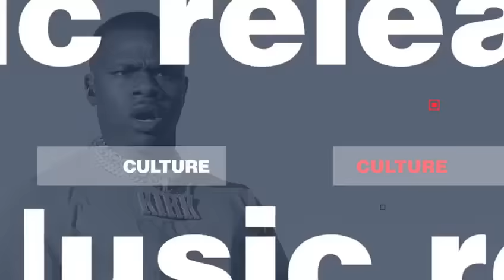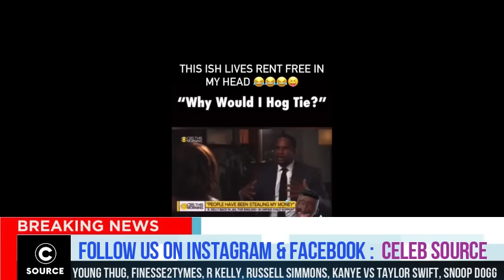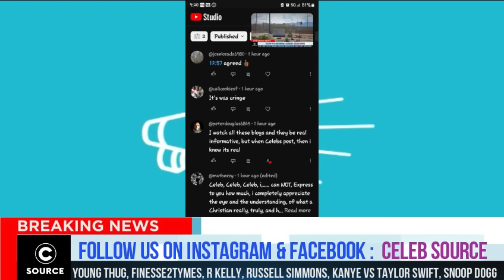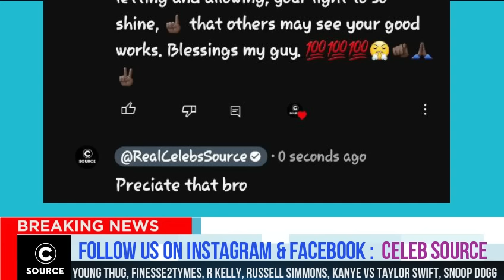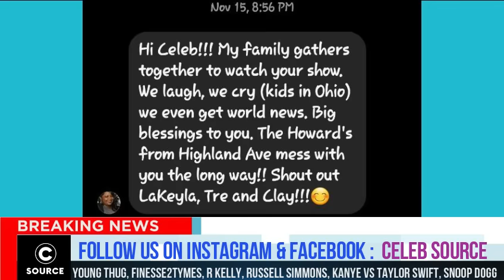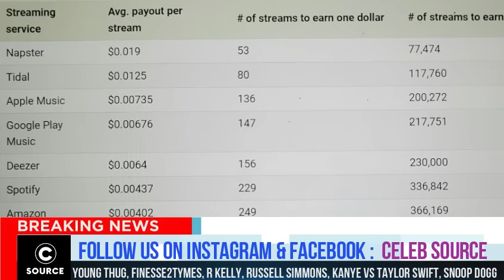Snoop Dogg GOES IN After Getting Only $45k For A Billion Stream, Kanye West Responds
The music industry has always been a hotbed for controversies and financial disputes, and the recent feud between Snoop Dogg and Kanye West has stirred up quite the storm. It all started when Snoop Dogg publicly expressed his frustration over receiving a mere $45,000 for a billion streams of his music. This seemingly paltry sum left Snoop feeling undervalued and disrespected, prompting him to go on a social media rant. Known for his unapologetic and outspoken nature, Snoop called out the music industry for its unfair practices and the discrepancy between the revenue generated and the compensation received by artists. The post quickly garnered attention, with fans and fellow artists rallying behind Snoop to demand fair treatment for musicians. Not one to shy away from a musical feud, Kanye West soon entered the picture, offering his support to Snoop Dogg and vowing to fight for artists' rights. This unexpected alliance between two iconic figures in hip-hop brought even more attention to the issue and sparked a broader conversation about the need for transparency and equity within the music industry. As the feud continues to unfold, it serves as a reminder of the ongoing struggle for artists' rights in an industry that often prioritizes profits over the creative contributions of its artists.